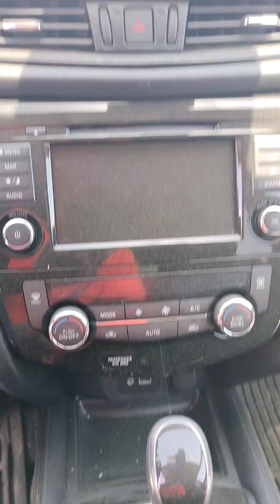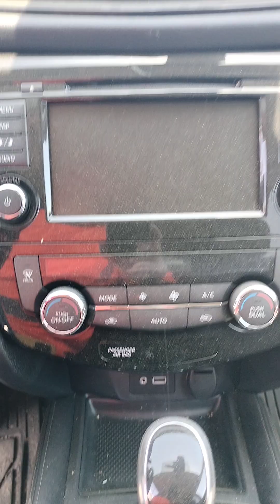STK # 40563O 2018 NISSAN ROGUE ( NO KEY )